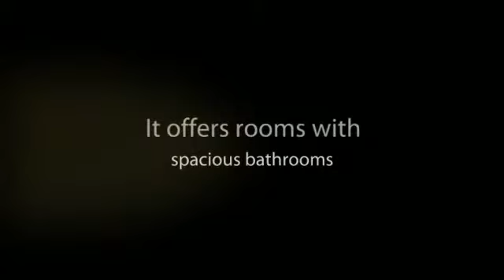Hotel Rural Finca de la Florida en San Bartolomé (Lanzarote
Este hotel rural se encuentra cerca del Parque Nacional de Timanfaya. Moderno y elegante, ofrece habitaciones completamente equipadas para un descanso óptimo. Las habitaciones tienen amplios cuartos de baño de mármol.

Algunos servicios que ofrece el alojamiento:

- Wi-Fi Internet en todas las habitaciones y áreas públicas
- Piscina

Sobre San Bartolomé:

Situado en el centro de Lanzarote, San Bartolomé es conocido por poseer el único aeropuerto de la isla lo que le hace ideal para las comunicaciones. Su playa, Playa Honda, es amplia y tranquila y sólo se puede acceder a ella a través de un paseo marítimo peatonal.

Una idea: visita la pequeña cala de Guacimeta de la que el aeropuerto toma el nombre y que es un remanso de tranquilidad en una isla de ensueño.

About Hotel Rural Finca de la Florida:

This rural hotel is located near the Parque Nacional de Timanfaya. Modern and elegant, it offers fully equipped rooms for an optimum rest. Its rooms have spacious bathrooms of marble.

About San Bartolome:

Located in the centre of Lanzarote, San Bartolome is popular because of having the unique airport in the entire island, being well communicated.  Honda Beach is a quiet and large beach; you can reach it going through the direct access from the promenade of the zone.

One idea: visit the small cove of Guacimeta, a peaceful area of this charming island.